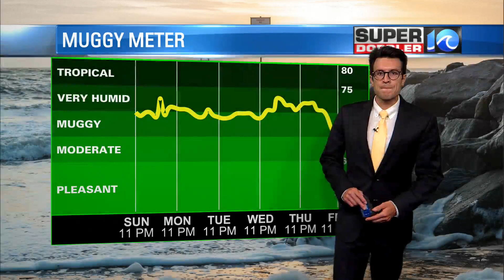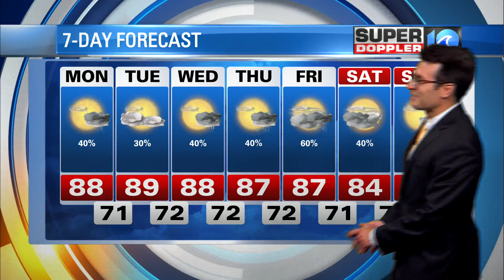Super Doppler 10 Nighttime Update (6/6/2021)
WAVY News Meteorologist Steve Fundaro with the latest forecast.